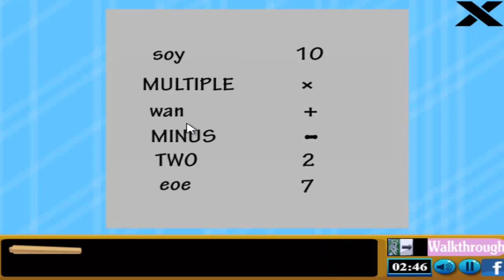Color Room Escape G2J (Walkthrough)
Complete walkthrough of the game Color Room Escape G2J.

Games are property of their respective authors and owners.